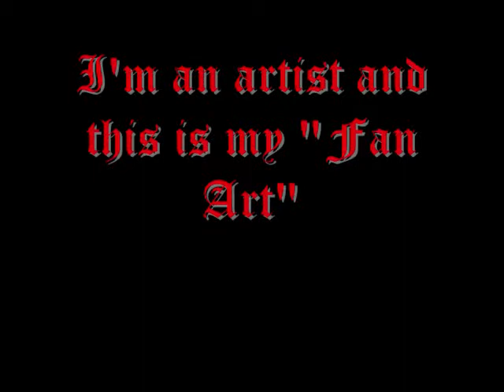pats art portfolio_fan art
All the characters I drew in this portfolio piece are Fan Art pieces. Characters such as video game characters, comic characters, cartoons and more My main art gallery as well as contact